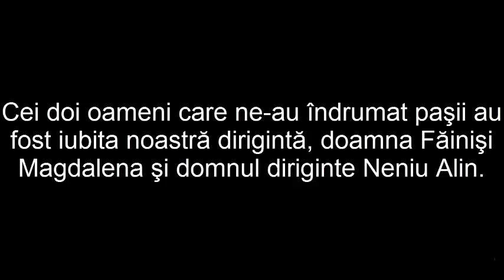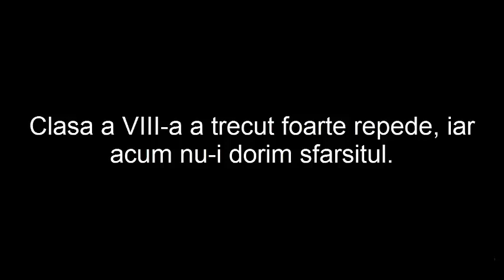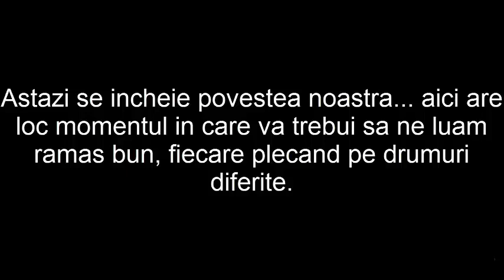!Sfarsit de an scolar 2014-2018! : !clasa a VIII-a B ! LICEUL TEHNOLOGIC TURCENI!